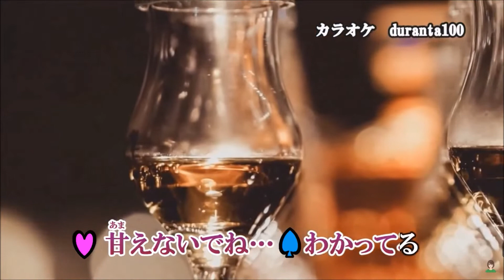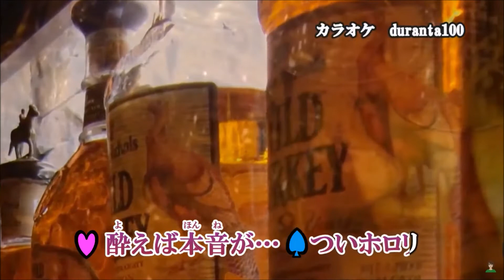二人で乾杯／大沢桃子＆走裕介 【男性パート】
あなたと初めて会ったのはちょうど五年前～♪ 2021年11月10日発売
どうぞ唄って下さいね～(^^♪
よりお借りしました。